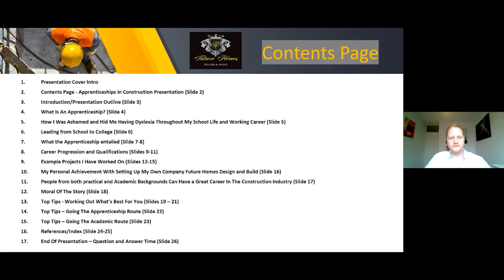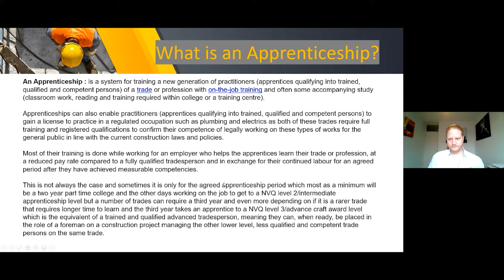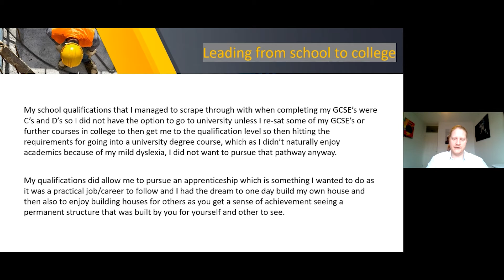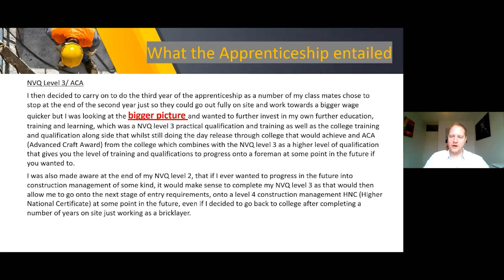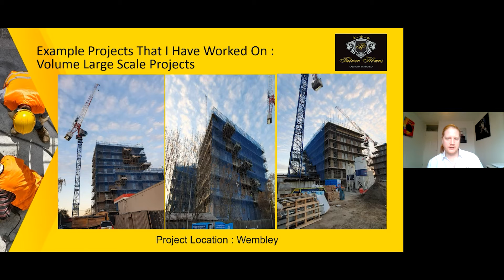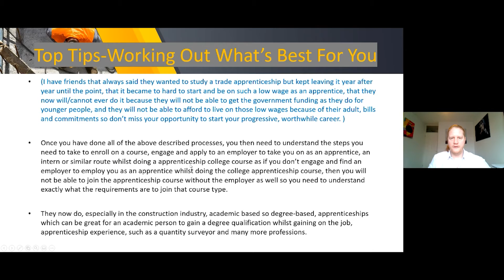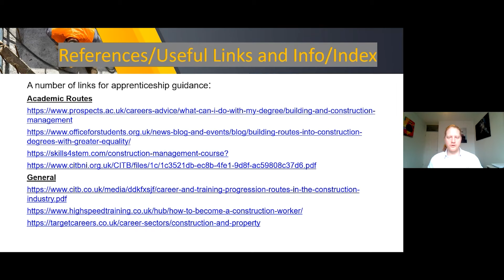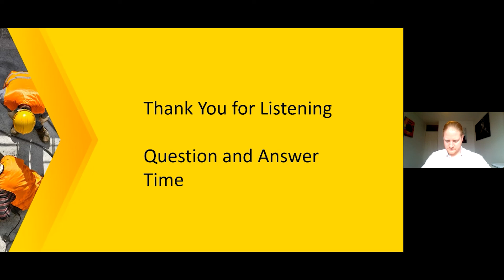Academic and Practical Career Routes and Processes in Construction Industry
STEM ambassador Luke gives a presentation on how you can work out a study and career path that is suited for you.  He explains what academic and practical training, qualification and career routes and processes are involved and how you follow them into the construction industry.